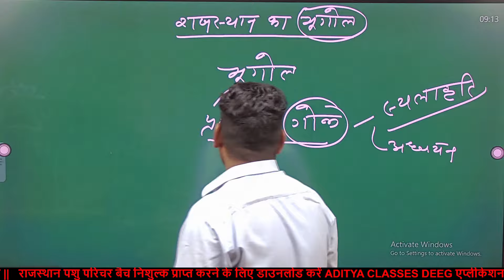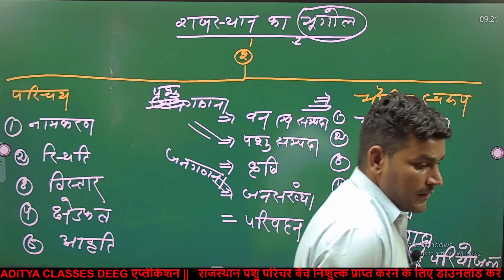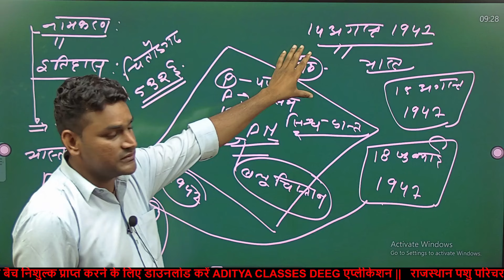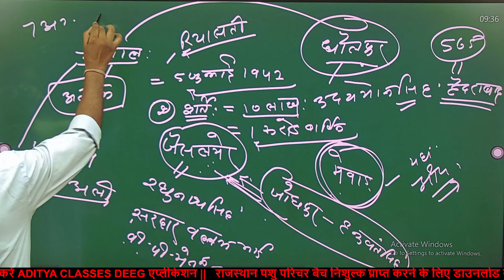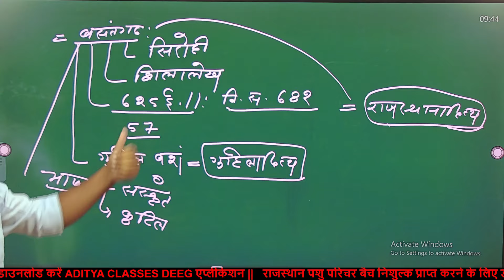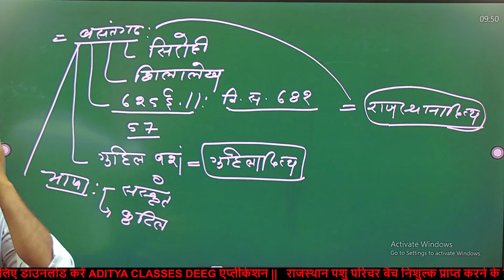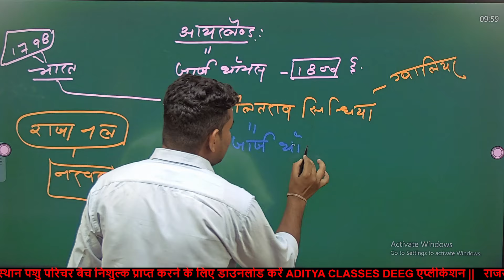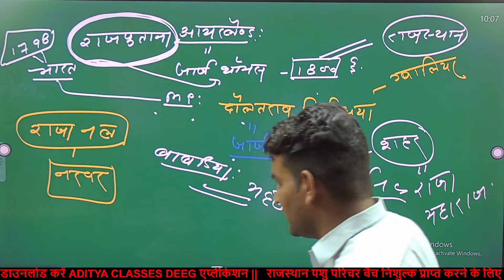राजस्थान का भूगोल -1 | राजस्थान परिचय व नामकरण | नये ज़िले के अनुसार राजस्थान का भूगोल |RAJASTHAN GK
RAJ.GK
पशु परिचर
rajasthan geography new classes